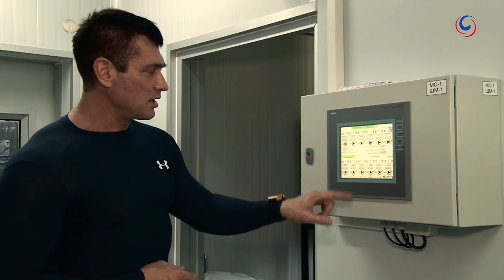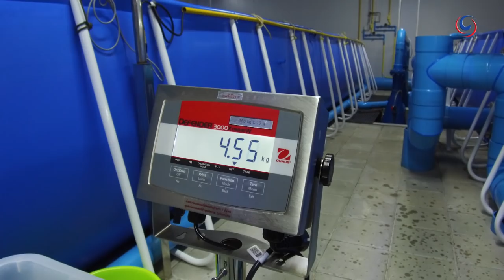Caviar Production | Sturgeon Farm based in Hua Hin Thailand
Alexey and Noppadorn are the faces behind the importation of Caviar  in Thailand under their "Caviar House" enterprise brand. They are regularly seen promoting their delicacy at swanky high-end social events throughout Thailand.

Their latest venture is the opening of a high-tech fish farm with the purpose of producing caviar, sturgeon meat and value-added products for both the national and international markets.

Based in Hua Hin, the first phase facility of 1,500 square meters was built for a production capacity of 1,500 kg of black caviar per year.

Hua Hin | Sturgeon Farm based in Thailand